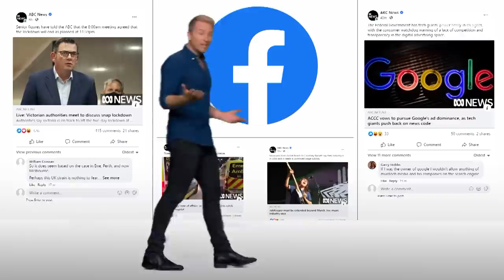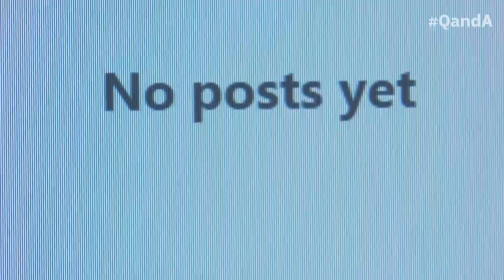Bargaining with Big Tech | Q+A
Facebook's decision to ban news in Australia may be the "beginning of the end" for the social media platform but is Google's approach to pay for news the right one?

Panellists: Paul Fletcher, Minister for Communications, Cyber Safety and the Arts; Michelle Rowland, Shadow Communications Minister; Julie Inman Grant, eSafety Commissioner; Lydia Khalil, International security expert; and Hal Crawford, Media consultant and former news director.

This episode was broadcast on Thursday 18th February 2021.